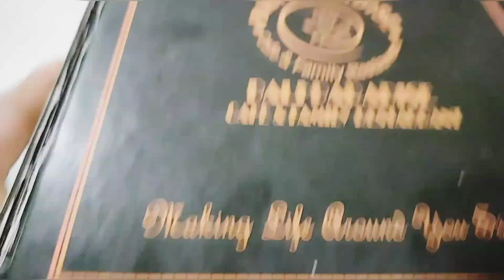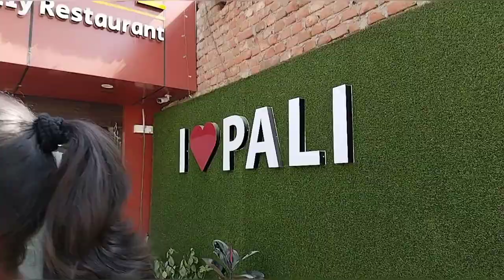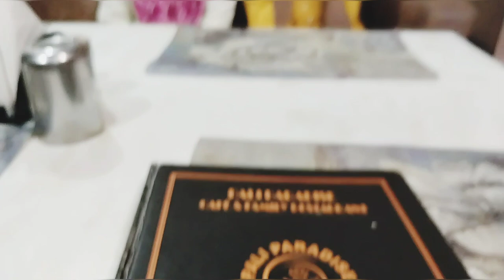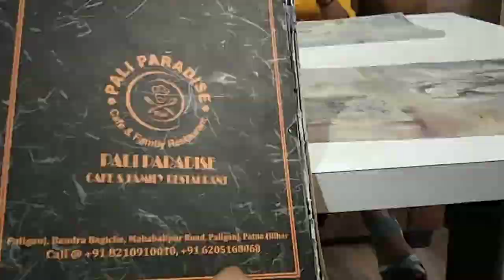😱जैसा सोचा नही था वैसा है पाली पाराडाइस 😃paliganj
😱जैसा सोचा नही था वैसा है पाली पैराडिस 😃paliganj

first vlogging video
first vlog video
vlogger
blogs
first vlog
first vlog video
kids vlogging
Bihari girl Priya
vlogger
famous vlogger
dancer sanatan vlog
savitri vlog
koderma vlog
jhumri telaiya vlog
vloggin kaise kare
manoj dey
vlogging
daily vlog
kidsvlog
my first vloggging video
daily vlogs
daily vlogging
female vlogger
family vlog
lifestyle vlogging
famous vlogger
family vlogging video
kids video
kids fashion
baby girl
sawan vlog
kanwar yatra
saurav joshi vlog
flying beast
Lovemarriage Couple
Lovemarriage cutecouple
Lovemarriage Couplevlog
Lovemarriage couplelife
Lovemarriage couplereallife

Love marriage couple tik tik video
Love marriage couple Indian
Love marriage couple koderma
sari collection
Sweet couple
First vlog,
First video,
Flying Beast,
Aditya vlog,
Vikash kokariya vlogs,
Adarsh Thakur vlogs,
don't 4u vlogs,
First vlov ever,
Support guys,
Number one vlogger,
My first vlog happy new year,
Blogs,
Hindi vlogs,
Vlogs in India,
Indian vlogger,
Deshi vlogs,
Deshi vlogger,
Village vlogs,
Town vlogs,
My first vlog of village
daily vlog
female vlogger
family vlog
my first vlog
first vlog
lifestyle
kids video
kids fashion
baby girl
family time
bihari girl vlog